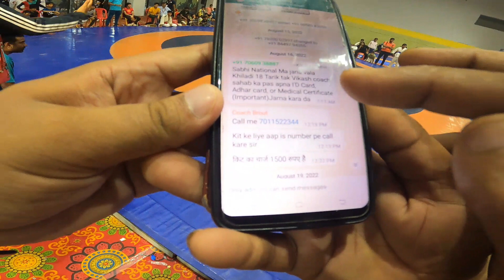National Wrestling Competition Mein Cheating😱Isme Judges Bhi Kuch Nahi Kar Sakte🤔Mukbang Challenge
national wrestling match
national wrestling live
national wrestling 2022
national wrestler
national wrestling championships
national wrestling federation
grappling committee of India
wrestling federation of India
national wrestling championships 2022 India
youngest champion in wrestling
youngest champion in wrestling under 11
youngest champion of India
mukbang
mukbang india
indian mukbang
mukbang Street food
mukbang noodles
mukbang spicy food
mukbang indian food
mukbang Challenge with sisters
mukbang Challenge with family
live match injury
First time in stadium
First experience of live match
haryana wrestling